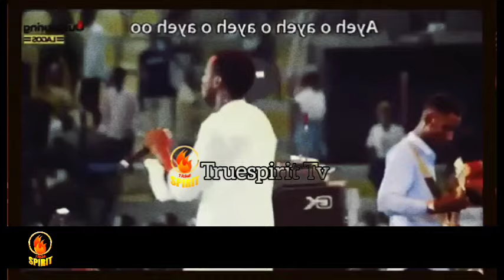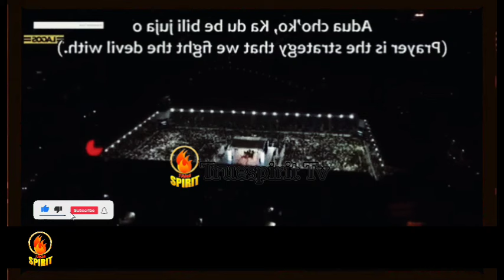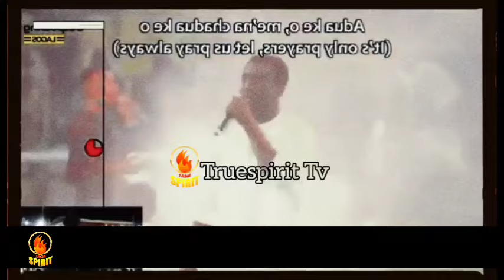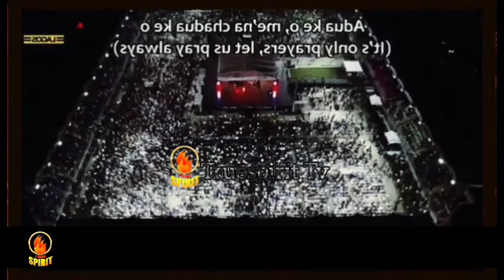Iye na na na na || min. Theophilus Sunday echoed this sound so powerfully